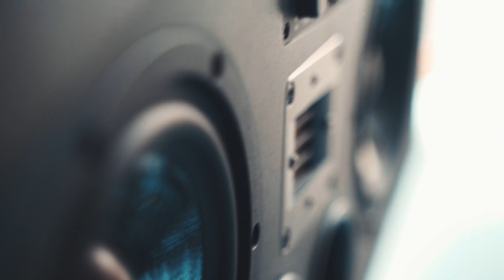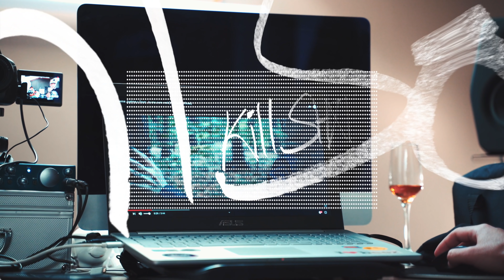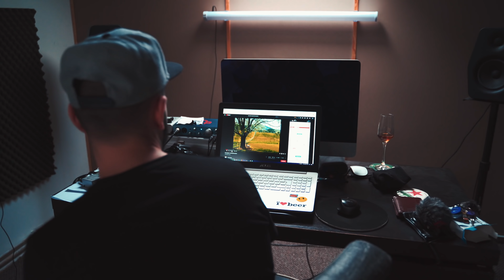IN STUDIO BEATMAKING WITH A ROMANIAN MUSIC PRODUCER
My second day in Bucharest, Romania and I'm already making music with a Romanian Music Producer and artist! That's right, this episode of The Traveling Musician series is a Bucharest, Romania travel vlog highlighting an in studio beatmaking session with a Romanian Music Producer named DootBeats. While I was in London, shortly after I made the announcement that I would be traveling to eastern Europe, Dori / DootBeats saw my video and DMed me on instagram asking if I would be down to meet up for a music production collaboration of sorts. Making beats, making songs, making music...talking YouTube. WHATEVER. And since this entire trip is based on music, being inspired by the people and countries, and meeting up with fellow music makers, I couldn't pass up the opportunity! So here's a video of us music producers, sharing music, making a beat from scratch, a bit of a beat cookup. Dori using StudioOne and me using Maschine. It was dope!